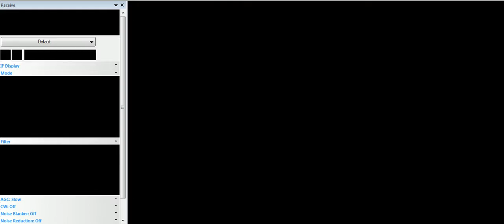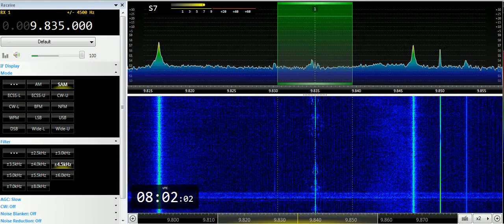16 05 2019 PBS Xinjiang in Chinese to EaAs 0800 on 9835 Urumqi